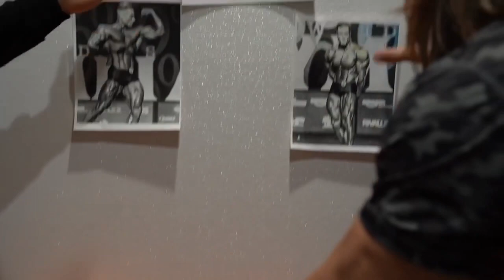The Isaiah Show Ep.2 Fitness Influencers in 2022/What’s Your Password/Fake Friends